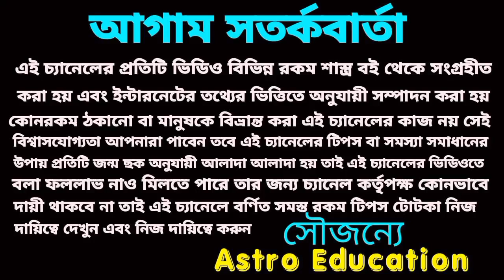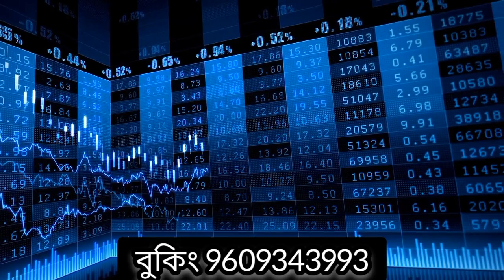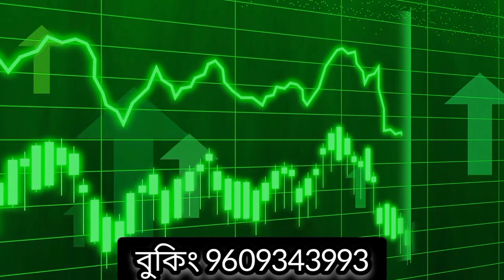মহাশক্তিশালী এই একটি গ্রহ! এই 4টি রাশির সুখের দিন শুরু!